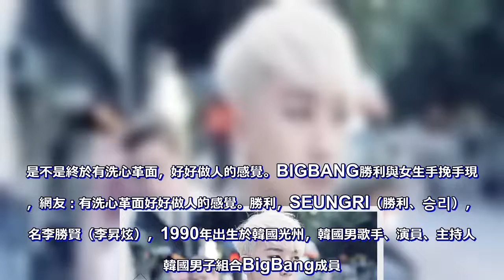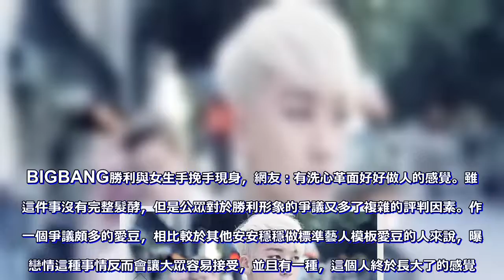BIGBANG勝利與女生手挽手現身，網友：有洗心革面好好做人的感覺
10月18日，韓國男星Bigbang勝利被粉絲拍到與一位身材嬌小的女性手挽手出現在YG公司的大樓。只見勝利與該女子手挽著手，非常親密，且攜女朋友出現在公眾場合。是不是終於有洗心革面，好好做人的感覺。

勝利，SEUNGRI（勝利、승리），本名李勝賢（李昇炫），1990年出生於韓國光州，韓國男歌手、演員、主持人，韓國男子組合BigBang成員。

作為組合的最小的成員，可謂是在註重藝人私生活品德的韓國演藝圈，最“清新脫俗”的一位忙內。Bigbang的成員中，勝利充當了國際外交官的角色。

不僅曾參與中國節目《加油美少女》的導師錄製，曾經在日本的發展也十分順利。在日本發展期間，日本最大的出版社講談社旗下的寫真雜誌《Friday》出版的刊物中曝出了韓國BIGBANG成員勝利掐女友脖子的床照，引起網友的瘋狂轉載。

不僅如此，勝利還曾經經歷過疑似酒後駕車車禍，被好友詐騙，在中國高鐵上等事件的爭議。但是由於事後積極認錯以及努力工作的態度，讓大家覺得只是一個擔當了這樣人設的愛豆。

在韓國一檔旅遊節目《心酸旅行》中， Bigbang勝利要求前韓國版produce101出道組合IOI現女團gugudan的成員金世正，在節目中同行的五個韓國男明星，挑選一個自己最喜歡的人，並且為他倒酒。

在一個周圍都是男孩子的場合，對單獨的女性做出這樣的要求。在綜藝的氛圍裡面，可以理解勝利是為了活躍氣氛而發出的請求。但是在韓國網友看來，這樣的行為已經觸犯到女性的權益，可以構成性騷擾舉報的事項。

雖然這件事沒有完整髮酵，但是公眾對於勝利形象的爭議又多了複雜的評判因素。作為一個爭議頗多的愛豆，相比較於其他安安穩穩做標準藝人模板愛豆的人來說，曝光戀情這種事情反而會讓大眾容易接受，並且有一種，這個人終於長大了的感覺。

據網上曝出的緋聞女友，長相非常漂亮，身材嬌小，可以與女藝人相媲美了。女友曝光後，有瘋狂的粉絲扒出從一年前，勝利與該女子在ins上就十分曖昧，經常一起用情侶用品，戀情似乎已經超過一年。

許多粉絲不願意接受勝利女友的設定，相對於太陽和女朋友閔孝琳善男信女的搭配。粉絲們質疑起了女友整容、生活奢靡的網紅作風，並大批進入INS辱罵勝利的女朋友。

因為這樣的事情，女方想要避嫌，在社交網站上曬出了很多張與其他男人拍攝的婚紗照，但是卻也於事無補，勝利的粉絲的怒火也得不到平息。

對此，筆者表示，李勝利今年已經30歲了，談戀愛也是無可厚非的事情。如果他這次真的認真戀愛，決定公開的話，對於他本人的生活也未嘗不是一件好事。遠離藝人私生活，多關注藝人作品，願大家理智追星。